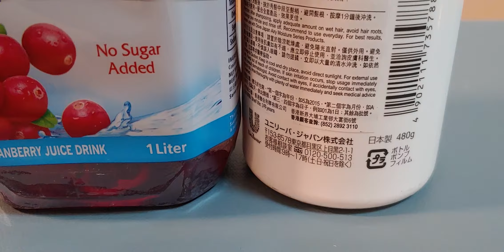F.P.V起重機今晚十點鐘live睇下吊唔吊起?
引言:
本人明白知道在這個室内環境飛行,係會產生非常危險
控制(F.P.V起重機)這個起重飛機有一定嘅難度
雖然危險但是要攞到一點點飛行數據是必要㗎
舉例:在吊重1.5Km耗電量(F.P.V起重機)水平數據是否有其他問題?
(F.P.V起重機)設計欠奉問題?
飛行角度與安全問題等等有待發現.

Happy safety flying

Brian Kwok
15th March 2021.am09:38